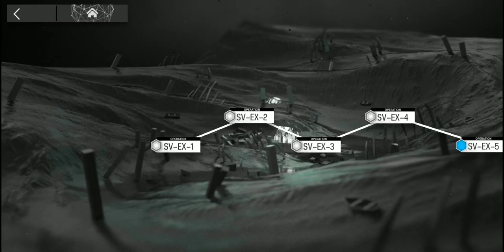Arknights [Under Tides Rerun] SV-EX-2